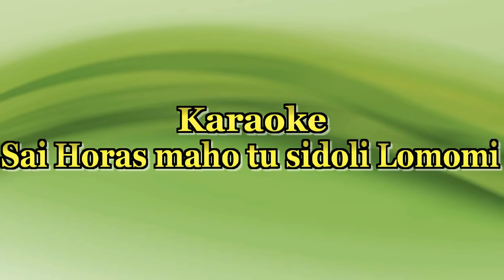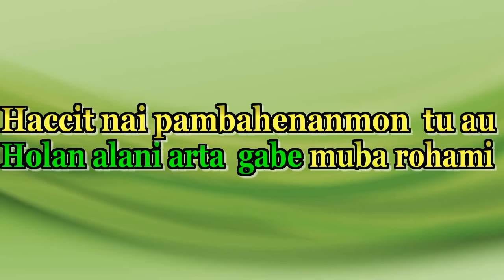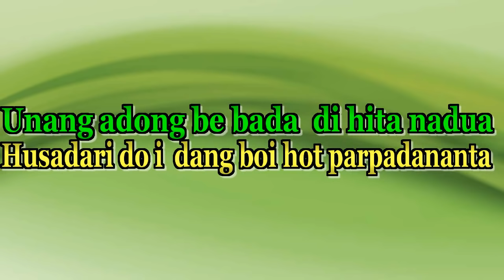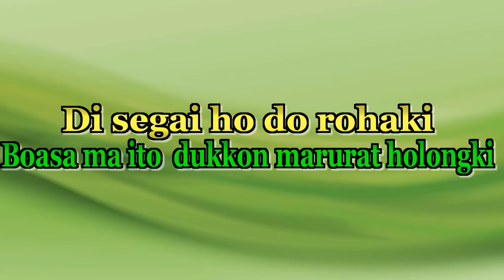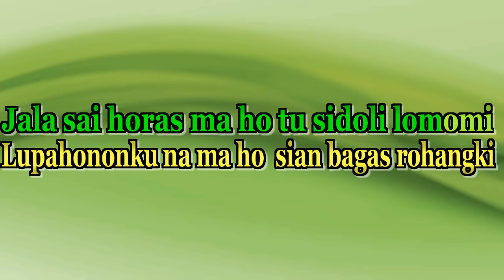KARAOKE Sai Horas Maho Tu Sidoli Lomomi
Sofware
!.Karaokevideo

LAGU BATAK IN DI ARASEMENT LANGSUNG DARI KEYBOARD YAMAHA PSR 910
terimakasih